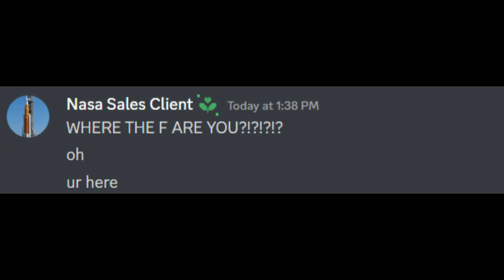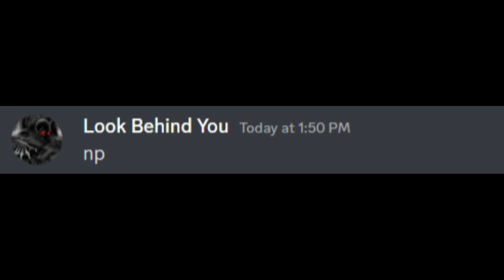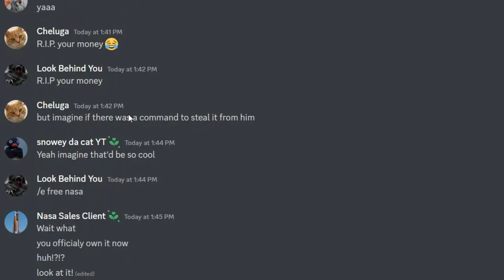150 Sub Special! [NASA]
This Video was posted YESTERDAY on the Cheluga's Basement Server